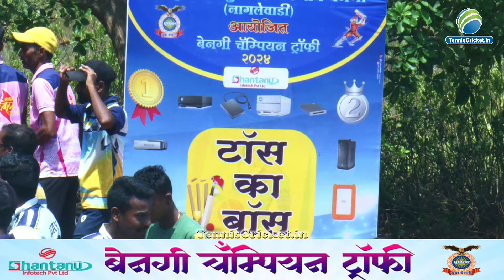KOMBE (A) v/s D.C.C RAJWADI | BENAGI CHAMPIONS TROPHY | 2024